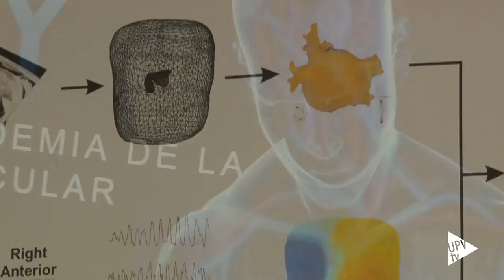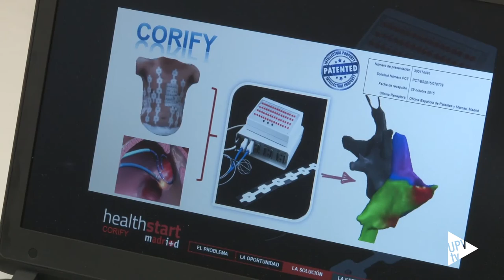Premio a Corify - Noticia @UPVTV, 26-10-2016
Investigadores de la UPV y del Hospital Gregorio Marañón de Madrid han patentado un nuevo sistema de geolocalización de arritmias cardíacas que permite una mayor rapidez en el tratamiento de esta patología.

La fibrilación auricular afecta a cerca de un millón de personas en España. El nuevo sistema introduce tratamiento de señal e imagen, lo que permite detectar de forma más rápida y eficiente donde está la zona que hay que tratar.

Esto permite además identificar a qué pacientes hay que intervenir, y el éxito de la cirugía, porque casi el 40% requiere una segunda operación. Esta patente permitiría ahorrar gastos sanitarios.

La patente ha dado lugar a la creación del proyecto empresarial Corify, que ha ganado el segundo premio en el Certamen Healthstart 2016, promovido por la Fundación para el Conocimiento Madri+d.

El premio está dotado con diez mil euros; completado con un informe de propiedad intelectual e industrial, además de asesoramiento jurídico valorado en seis mil euros.